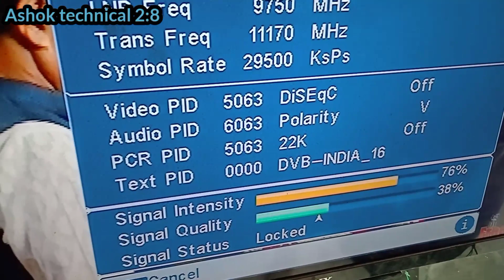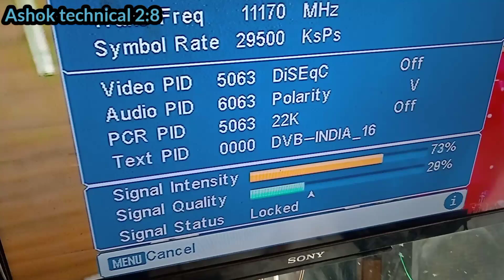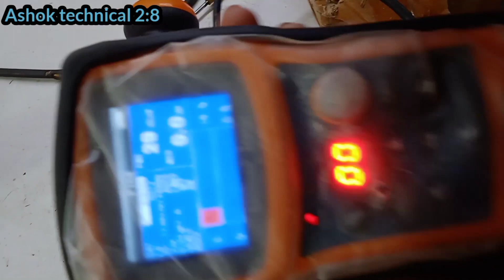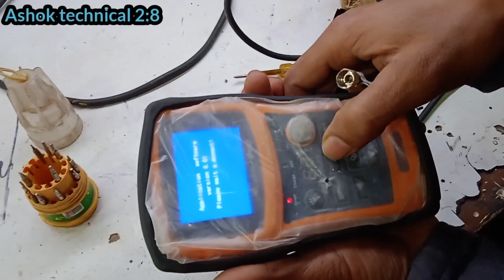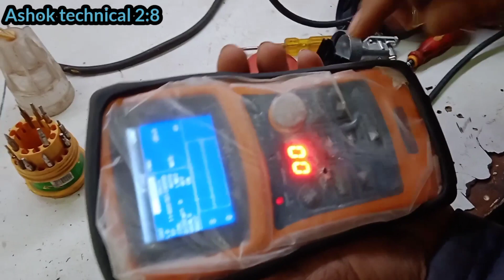डिस बार-बार खराब हो रहा है देखें इस वीडियो में / how to LMB problem and solution #2023 👍 free mein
दोस्तों इस में एलएलबी का मैंने प्रॉब्लम बताएं जो कि बहुत सारे भाई लोगों को यह चीज पता नहीं होती तो प्लीज वीडियो में आपको मेरे द्वारा दी गई जानकारी से आपको जरूर नॉलेज मिलेगा
 your search
lmb free DTH repair
#2023 # free DTH# Dish TV Tata Sky Airtel Sun Direct
repair all LLB
 solution and repair problem
#2023 Ashok technical 2:8